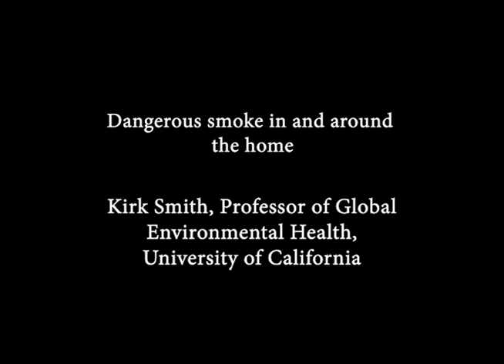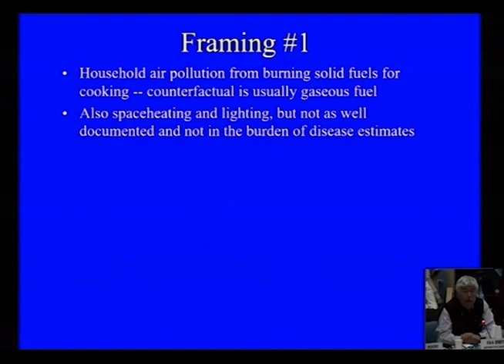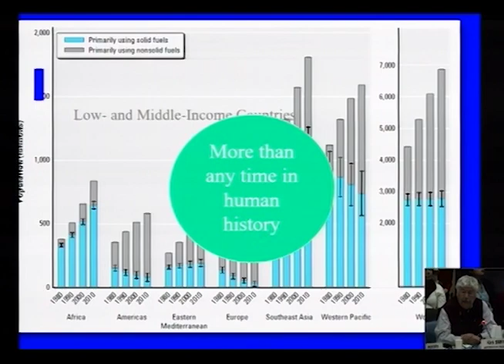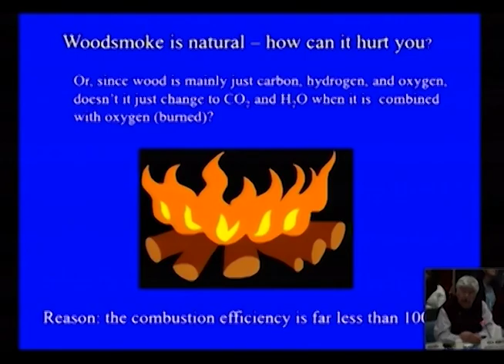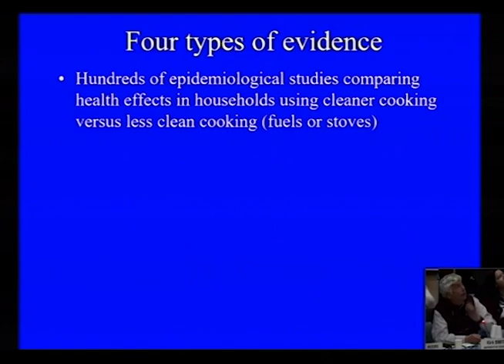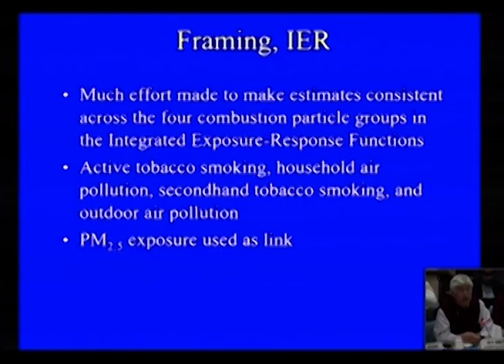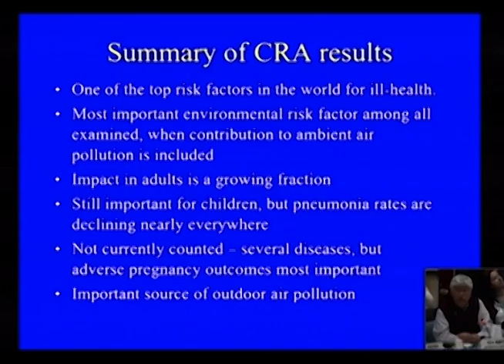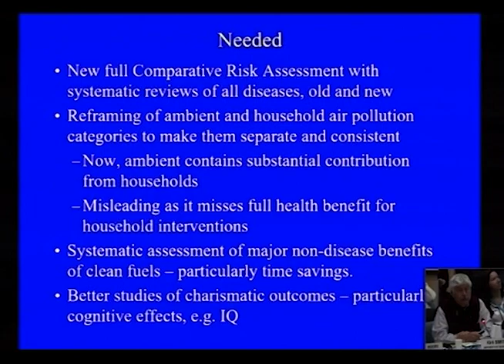KIRK SMITH – Dangerous smoke in and around the home.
First WHO Global Conference on Air Pollution and Health, 30 October – 1 November 2018, Geneva.